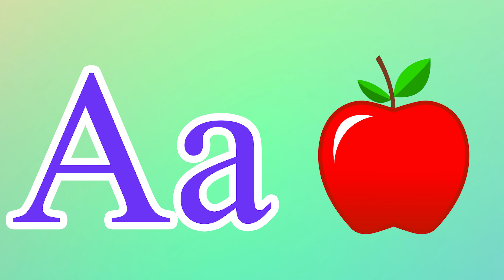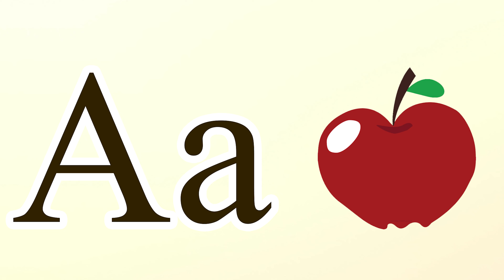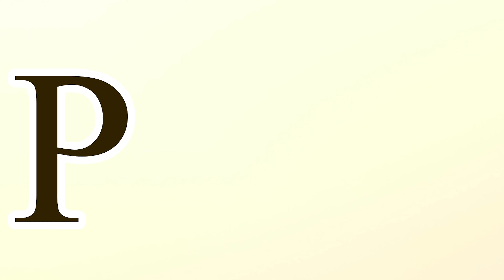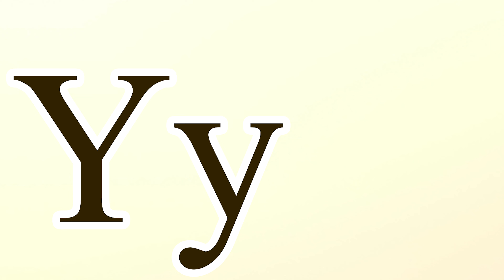Phonics Song for Toddlers A for Apple Phonics Sounds of Alphabet A to Z ABC Phonic Song|#1916